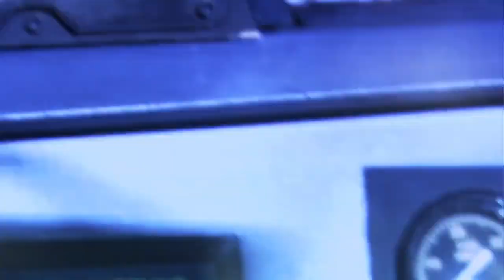The Downfall Of Starbuck | Battlestar Galactica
Starbuck is tested to her maximum capabilities - is it the end for her?

From "Maelstrom" (Season 3, Episode 17)